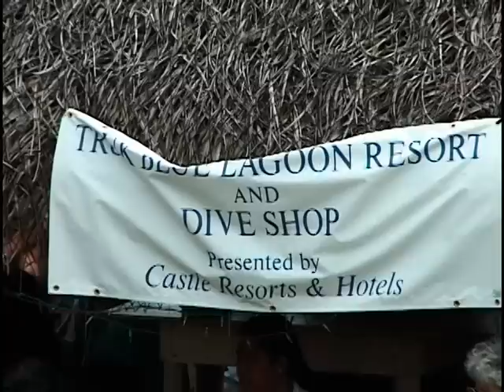CHUUK Part-1 Arrival Day Celebrations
The Arrival Day Celebrations for Mau Piailug and the crew of Makali`i .